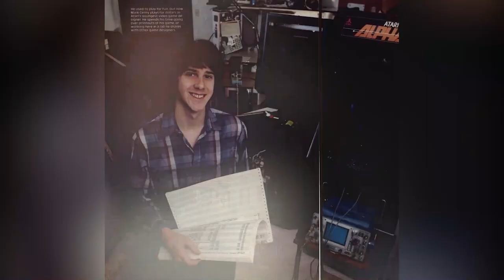تعرف على مهندس بلايستيشن 5 مارك سيرني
في هذا الفيديو نتكلم عن مسيرة المهندس مارك سيرني من بدايته العملية إلى وصوله كمهندس البلايستيشن 5
حمل تطبيقنا عالهواتف الذكية!